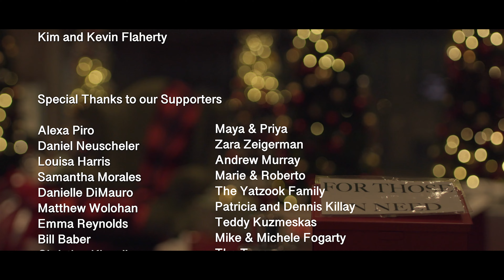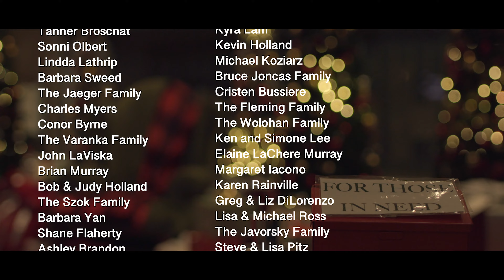THE PHILANTHROPIST | Award Winning Comedic Short Film | 2022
Quinnipiac University 2021 Senior Capstone Project

THE PHILANTHROPIST is a comedic short that follows Katie Carson, who was just fired from her job as a school teacher.  When she mishandles her finances, she has to go to extremes to be a positive role model for her nephew Roger.  Her morality is tested trying to do what's best for her family.

Crew
Director - Steven Martocci
Written by - Sheylagh Killay & Steven Martocci
Producer - Sheylagh Killay
Assistant Director - Ryan Flaherty
Director of Photography - Colin Murray
Edited by - Greyson Lam
Sound & Mixing - Tyler DiLorenzo
Production Design - Kim Pitz

Cast
Katie - Katie Ailion
Roger - Alex Barber
Santa - Marc Lubbers
Principal Ryan - Marvin Novogrodski
Dan - Scott Watson
Michelle - Sally Roberts
Musical Director - Rob Hunt
Aiden - Jack Vann
Aiden's Mom - Colleen Rafferty
Suzie - Taegan Schurk

Awards
Best Student Film - New York International Film Awards
Best Student Film - Bright International Film Awards